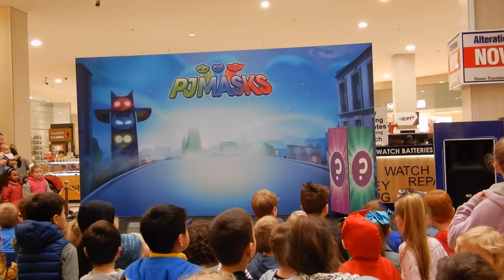GIRL'S DAY SHOPPING // BIRTHDAYS // PJ MASKS // WEEKEND VLOG // AUSSIE MUM VLOGGER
Hi guys,

Welcome to our weekend vlog!!

Join us as we celebrate my Mum's Birthday on Saturday followed by our girl's day out shopping on Sunday and checking out the PJ Masks show at our local Westfield shopping centre.

The kids absolutely loved the show, I highly recommend it if it comes to a hopping centre near you.

xx Jess xx